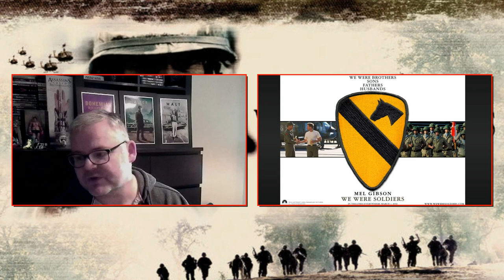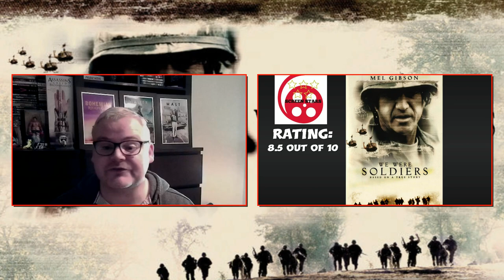We Were Soldiers (2002) Modern Classic Film Review (Mel Gibson)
We Were Soldiers (2002)

The story of the first major battle of the American phase of the Vietnam War, and the soldiers on both sides that fought it, while their wives wait nervously and anxiously at home for the good news or the bad news.

My 1st of three classic Mel Gibson movies is the 2002 war film We Were Soldiers